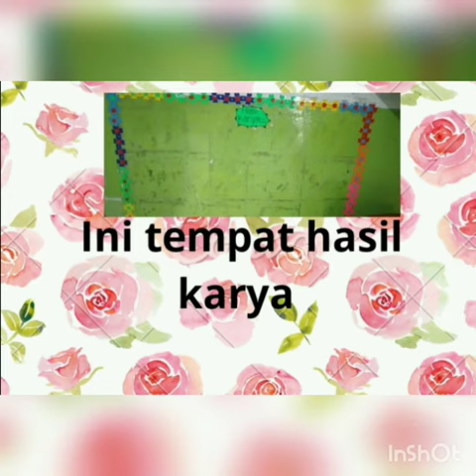Ruang Kelas Abdurrahman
Mengenal bagian-bagian ruang kelas Abdurrahman bin Auf